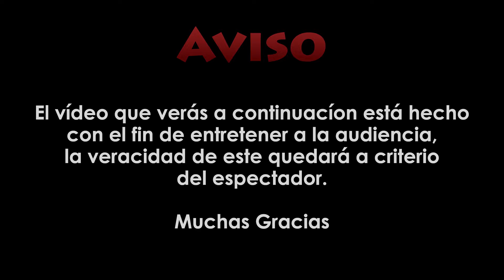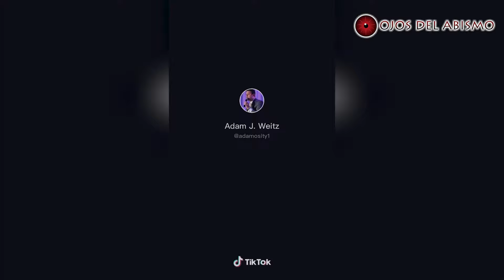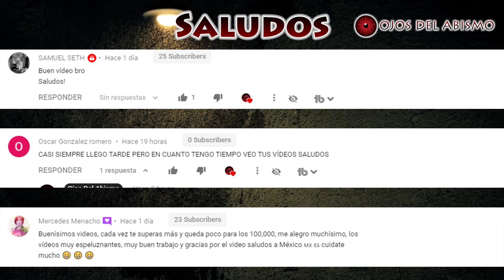Videos de Terror EXTREMO Para NO DORMIR Vol. 4 / Ojos del abismo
Sin querer al momento de grabar algún evento que no tiene nada que ver con el tema paranormal logramos captar por accidente sucesos extraños y aterradores, en nuestras redes sociales nos compartieron varios videos donde pasaron cosas muy aterradoras y a continuación las veremos
Contacto/Negocios: